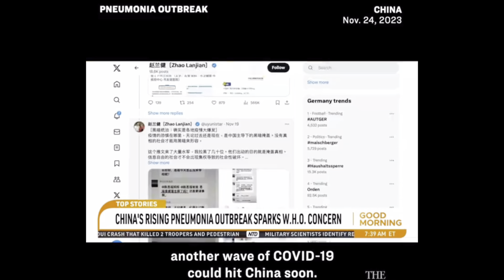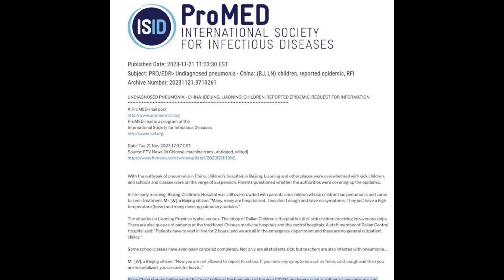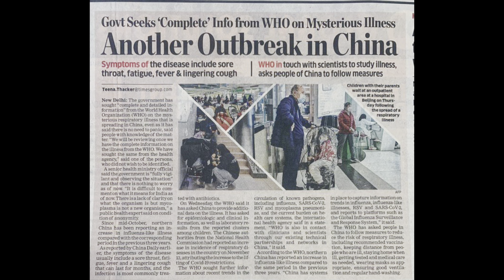NEW OUTBREAK! New Mysterious Illness Sweeping Through China | Thousands Of Kids In the Hospital !!!